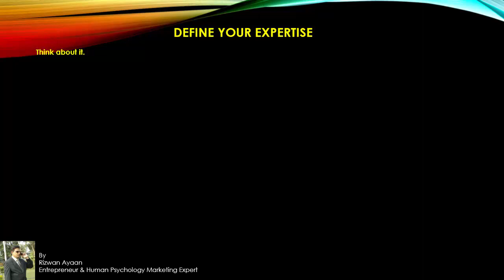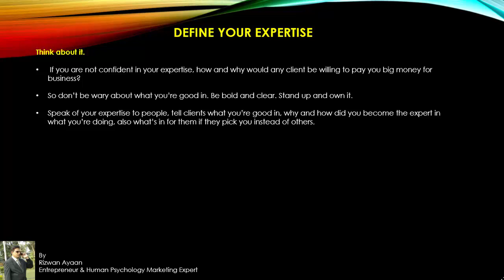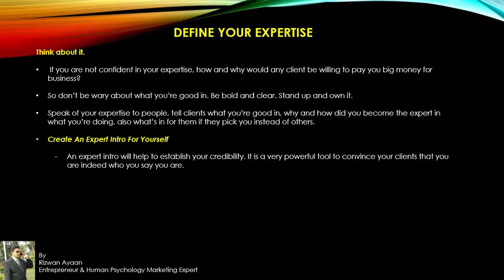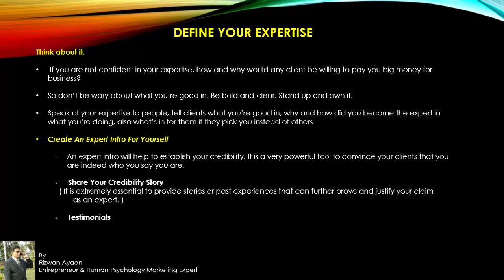High Paying Customers Business ideas in Telugu Consultancy-3 Whats App:9393860618